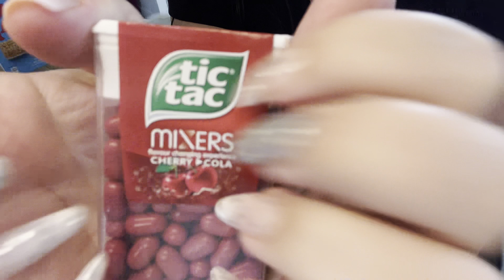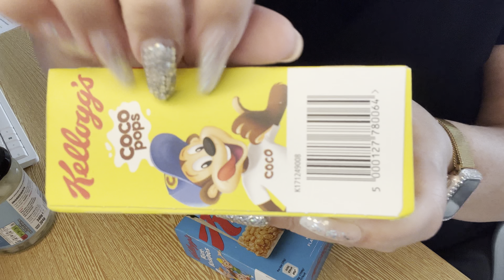Asmr | tapping on random food cupboard items, long nails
Tapping on various kitchen items, including Pringles, Cereal bar boxes and a jar of pickled onions.